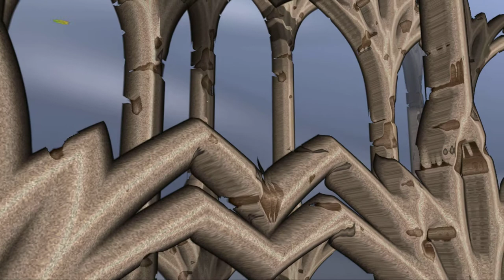Romantic Hero | No Copyright Music and Musical Motion Graphics Visualization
All music on this channel is ROYALTY-FREE with NO COPYRIGHTs.
See playlists for the best experience.
You’re going to have here all kind of stuff required for creators.